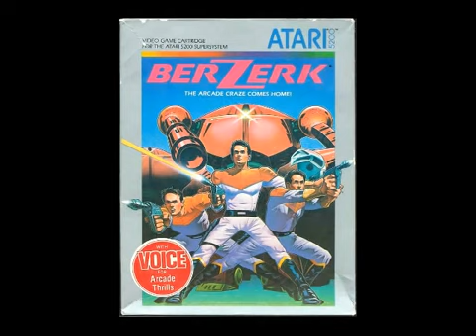Berzerk (ADDON!_ATARI 5200)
The game insults you every chance it gets,lol